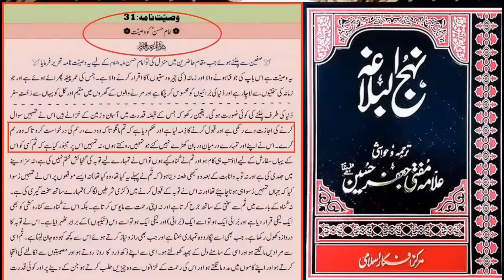Aqeeda e Imamat Quran me kyu nahi? Engineer Muhammad Ali Mirza Ali ul Ahsan Naqvi